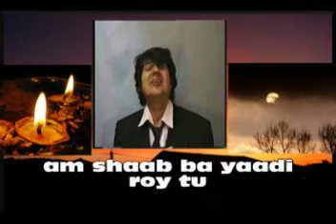am shaab ba yaadi roy tu.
This song composed by Ahmad Zahirs', It's really a good song's so ,Sameem Jawed Nawabi sing and play the music